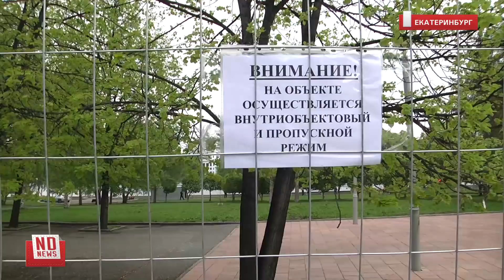Горожане о конфликте из-за строительства храма Екатерины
Жители Екатеринбурга активно обсуждают вчерашнюю «прогулку» в сквере у театра драмы и ее последствия. Горожане разделились в основном на тех, кто за и тех, кто против возведения храма святой Екатерины.

Спасибо, что оставляли комментарии под этим видео, но мы вынуждены их отключить из-за опасности блокировки видеоролика по предписанию Роскомнадзора.